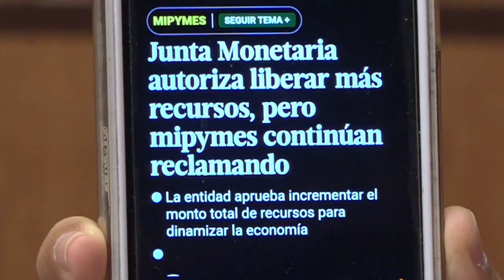Banco Central entrega prestamos de RD$ 80 mil millones a empresarios y productores